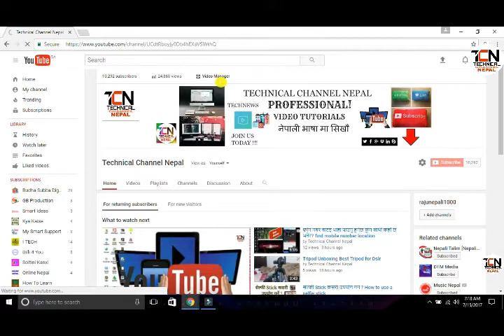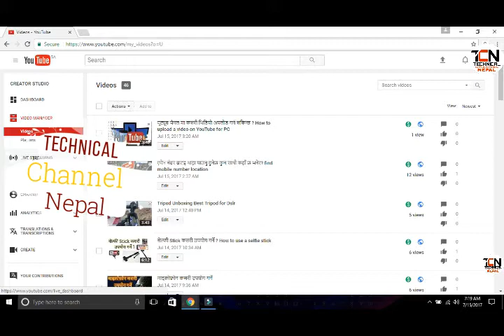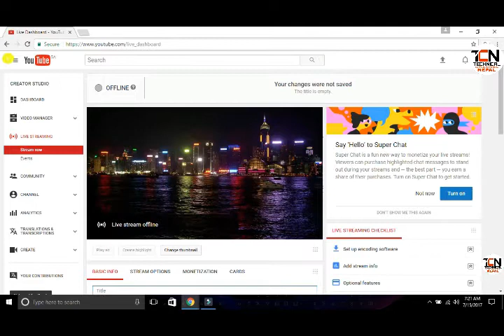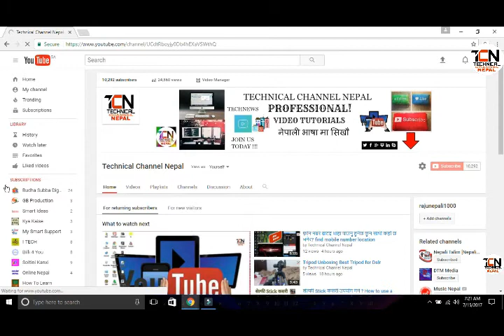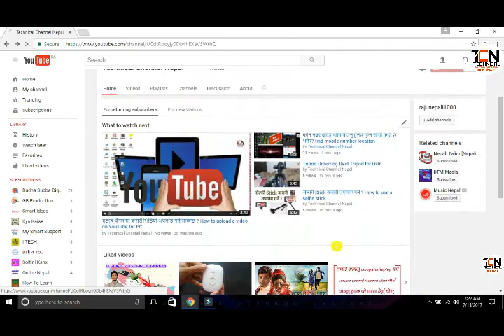यूट्यूब चैनल माँ लाइव वीडियो कसरी प्रसारण गर्ने ?How to Live Stream on YouTube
TECHNICAL CHANNEL NEPAL
नमस्कार स्वागत छ,तपाई हरु सबै लाई Technical Channel Nepal मा  आज हामीले  यूट्यूब  चैनल माँ लाइव वीडियो कसरी प्रसारण गर्ने भनेर यो भिडियो मर्फत जानकारी गराएका छौ |हाम्रो चैनल मा अपलोड भएका कुनैपनि वीडियो हरुमा कमि कमजोरी भएमा तल कोमेन्ट्स बोक्स मा अबस्से कोमेन्ट्स गर्नु होला फेरी हामी भेट्ने छौ अर्को वीडियो मा ?